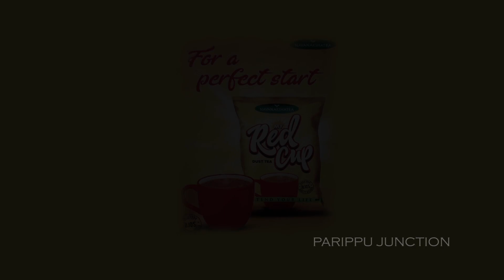Bank of Parippu Junction | Malayalam Web Series 2020 | Ep 4 | Pradeep Palluruthy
Credits

Direction : Pradeep Palluruthy.
Production: Relax Cinemas
In Connection with SOUNDMATE | TRANSAGA | D TUNES | FILM 14
Story & Screenplay: AneeshLal
DOP: Anoop Ambujakshan
Music & Art: Dhanush Harikumar.
Sound Design: Anuraj Ammunny (SOUNDMATE)
Editing : Abishesk Kannan
Colouring & Design : Abishek Kannan,  Jishnu PA
Title Animation : Bibin T K
Title Design : Bredhinsen

Production Controllers : Vijay Kumar,   Salin Kaitharam

Cast
Vijay Kumar,  Deepthi Pratheesh, Raneesh Palluruthy, Rajasree, Chithra Pai, Justin Chacko, Siril.

Powered by : SCAFF'S ROOFING SHINGLES Co.

                       "Navanakshatra's MY RED CUP DUST TEA"

Suresh Kumar, chirakkal, Palluruthy
Poothas Restaurent, kumbalangi Vazhy, Palluruthy
Hotel Malabar, Kacherippady, Palluruthy
Adv. Shyam Pankajakshan
Moolans Family Mart